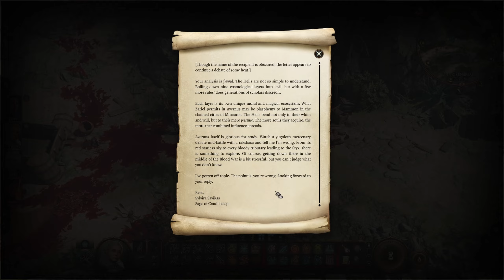A D&D Adventurers First Time Playing Baldur's Gate 3 | Lets Play | Who Let the Dragon In? - Part 24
She is back!

Hi guys and welcome to my new series of Lets Play Baldur's Gate 3 with Tavi the Half Elf Druid!  I am a complete newbies to Baldur's Gate series and have never played Baldur Gate 3 before so this is my first time playing it. This is a cozy walkthrough of Baldur's gate. So settle in and join me for some relaxing Baldur's gate game play.